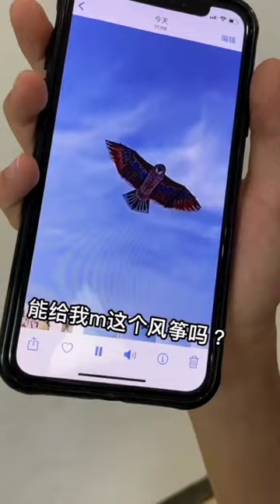A story kite 🪁~ mimi wood ~toy woodworking ~art sakill wood~ hand crafts